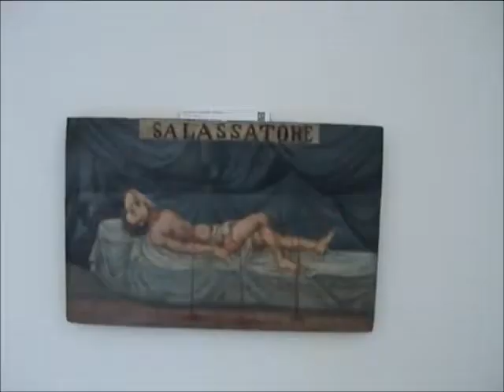Omaggio al Museo Giuseppe Pitrè di Palermo